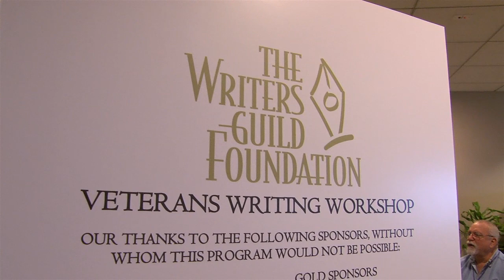The Veterans Writing Workshop at the Writers Guild Foundation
Each year for one weekend, the Writers Guild Foundation invites 50 to 60 military veterans to its offices. During that weekend, the vets workshop their writing - whether screenplays, novels, poems, teleplays or nonfiction accounts - with working television writers, screenwriters, and other professional writers. The workshop has been described as "life-changing" by those who take part. But to continue offering this vital service to our veterans, we need your support.